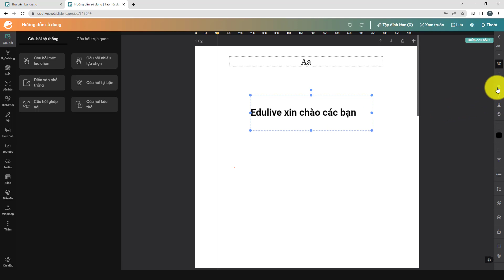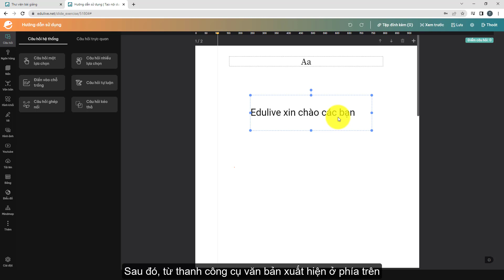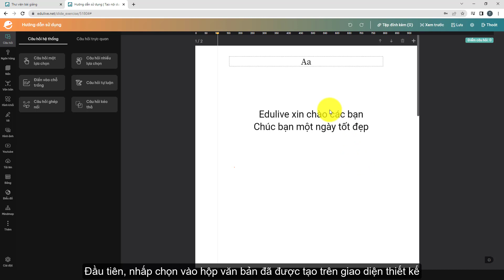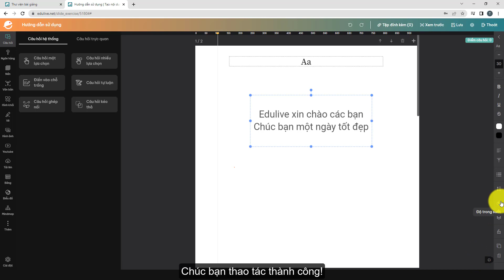[Hướng dẫn] Cài đặt định dạng văn bản trong phiếu bài tập trên Edulive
Cài đặt định dạng văn bản trong phiếu bài tập trên Edulive
Tại Edulive, chúng tôi mang đến giải pháp:
Công ty Cổ phần Edulive Toàn Cầu